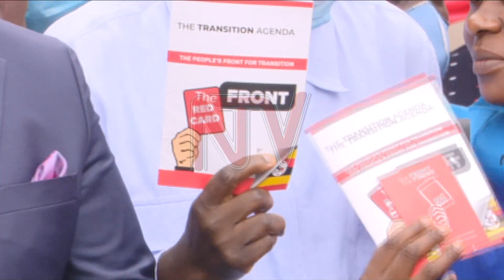People’s front for transition kicks off mobilization campaign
The leader of the People's Front Transition Dr. Kiiza Besigye on Tuesday launched the Red Front Agenda, which is meant to achieve a political transition.

He argued that the transition would be achieved through ensuring rule of law, restoring and respecting the constitution, national healing and reconciliation among others.